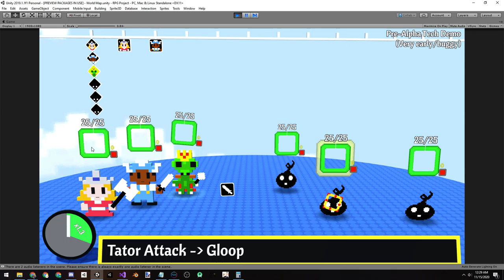Brief gameplay demo (battle, menu, town, audio, etc.)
Just wanted to show that the game is coming together well and it's functioning like a real game. You might have to turn the volume up as I was recording on low volume.

Please note: All of the music here is taken from other places as placeholder for personal testing just so the game seems more alive. (No, I'm not using copyrighted Mario & Luigi music in the final product.)